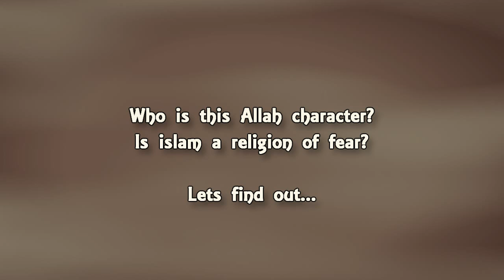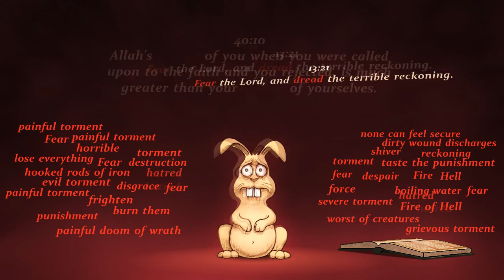Allahophobia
When reading the Quran one gets the impression that the Allah character is very angry with his creation. He must feel like a big failure because so much of his creation does not do as he wants. Then again the Quran claims that it is Allah who himself misleads people so he should have nothing to be angry about. He is after all supposed to be responsible. He seems to have chosen to be a bullying sadist.

I would not bow down to a god like that even if he was real. Thankfully he most certainly is not. Don't worry muslims.

Being good or doing good simply because of fear of punishment is not praiseworthy and does not lead to any genuine righeousness, such things must come from ones own will, so even as a metaphor for the human consciousness Allah fails miserably.

As Yoda wisely said:
"Fear is the path to the dark side. Fear leads to anger, anger leads to hate, hate leads to suffering."

The so called muslim people have been suffering under the negative language of the Quran for 1400 years. I think they could use a break.